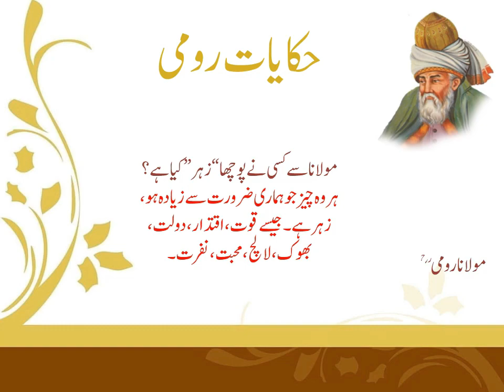HIKAYAT E RUMI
Molana Jalaluddin Rumi ki khobsurat batain.